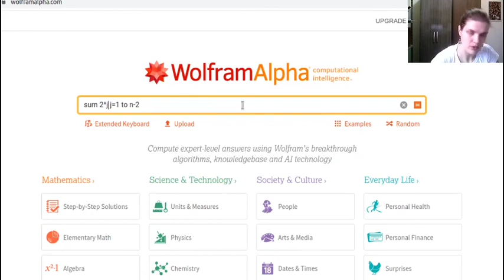Método da iteração (resolvendo recorrências)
Definição do método e dois exemplos simples.

Errinhos:
9:45 3 ⨉ 8 = 24 e não 21 😳 Felizmente, isso não compromete a fórmula final.